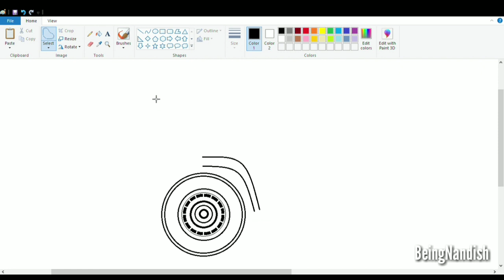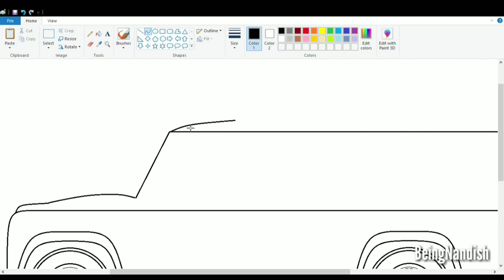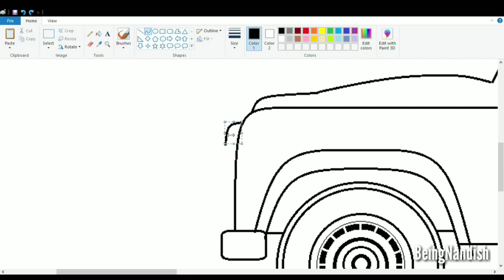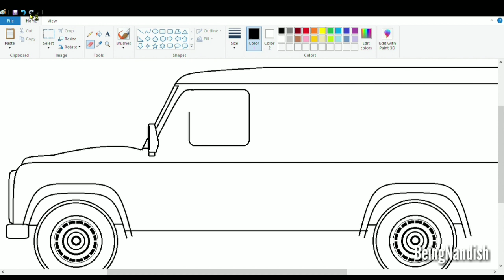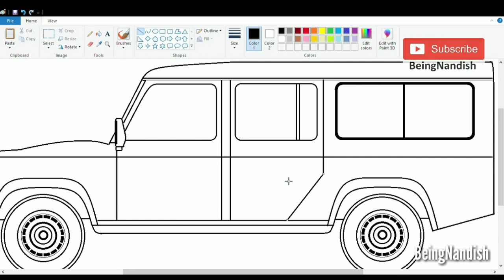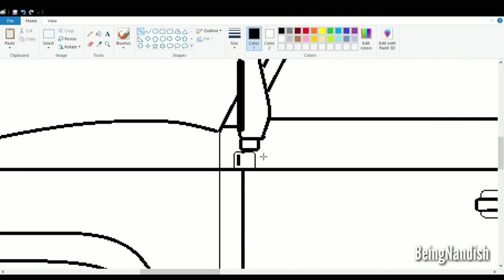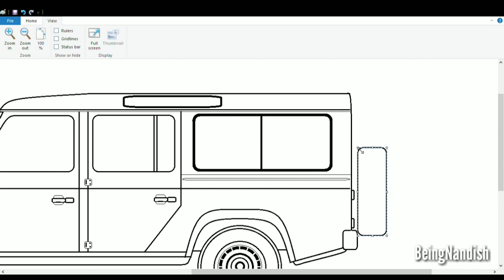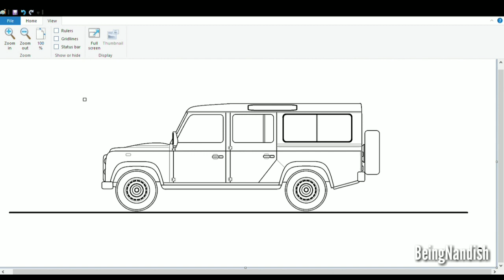How to draw Land Rover Defender SUV in easy steps | Car Drawing.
In this video I will show you how to draw LANDROVER DEFENDER SUV on your computer easily using Ms Paint.